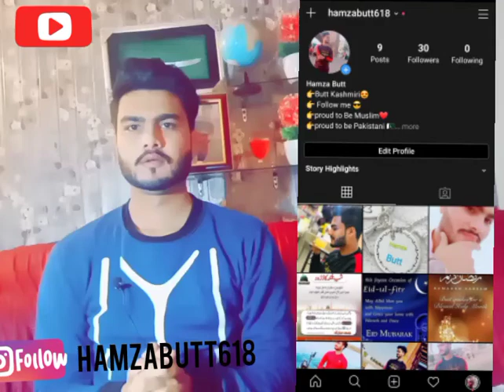PAKISTANI REACTION ON VARDAAN _ CARRYMINATI X Wily Frenzy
new video

Carryminati